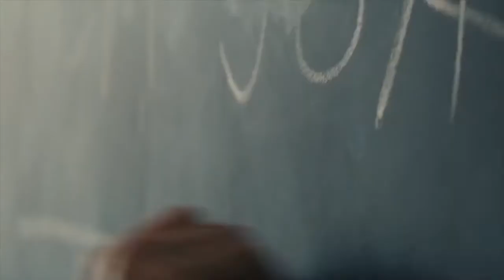Radnor And Lee | PipocasClub Interview